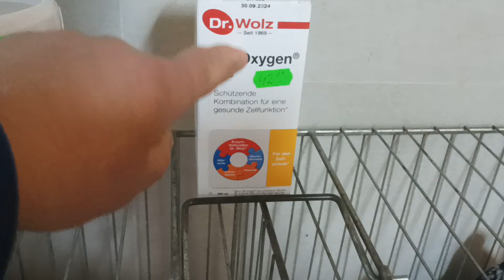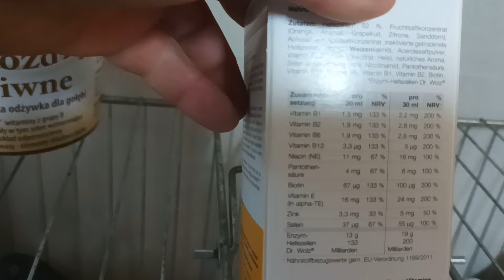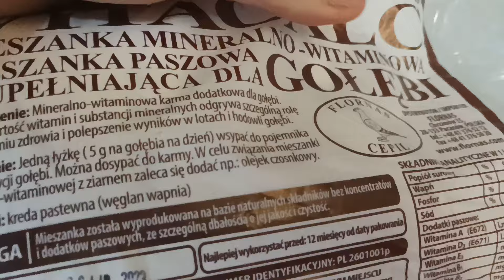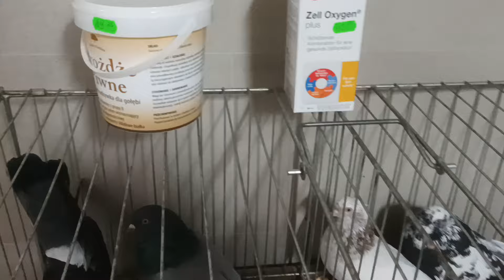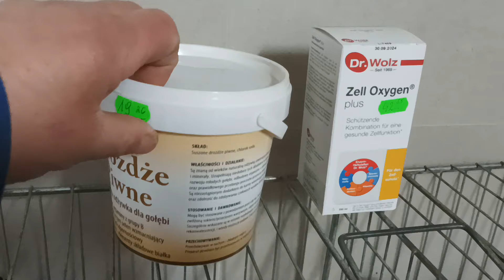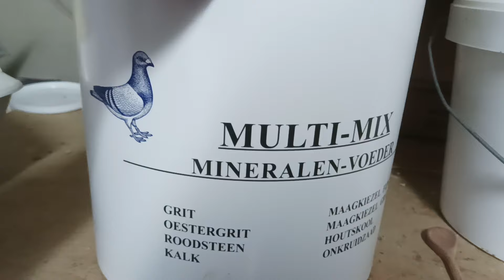Jakie produkty na udany sezon lęgowy 🕊️👍👌 Wspieramy Polskich rolników 💪👏👍